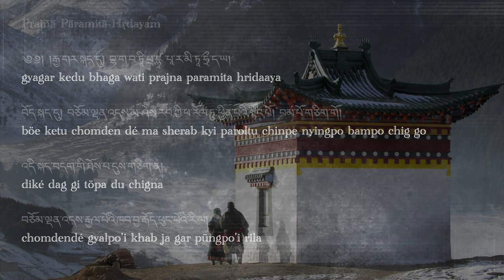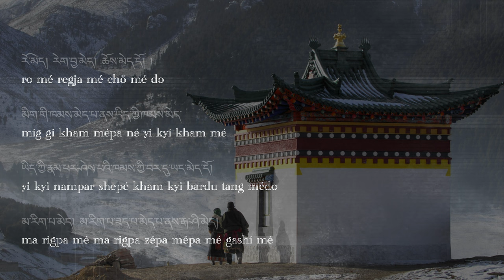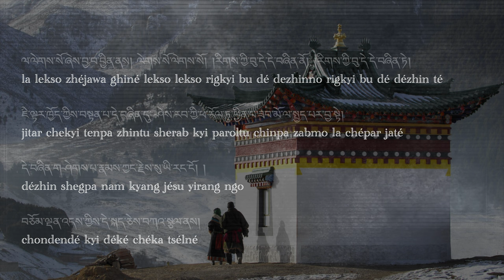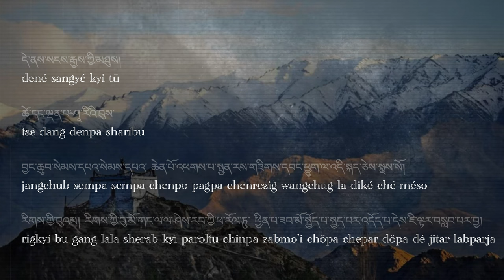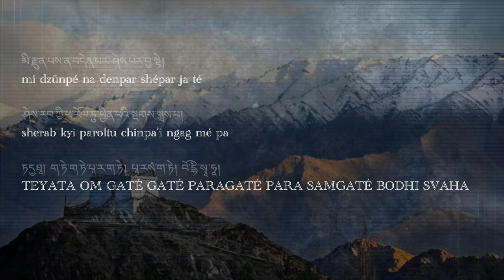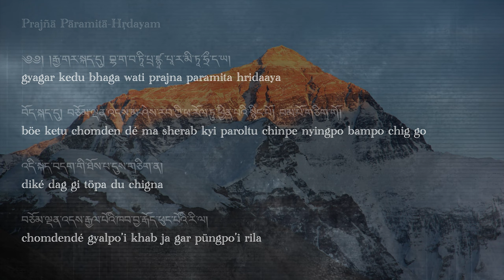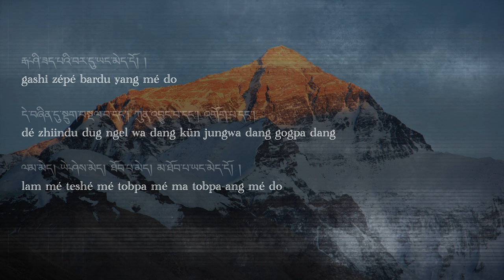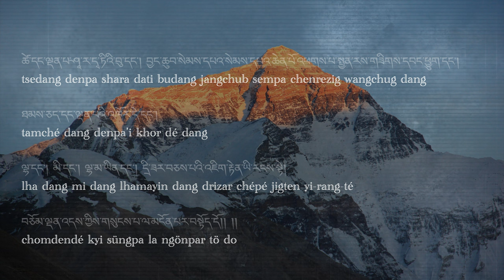Tibetan Heart Sutra -Prajna Paramita Hridaya with Lyrics -Chant by Lama Khenpo Pema Choepel Rinpoche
Prajna Paramita प्रज्ञापरामिता
Tibetan Heart Sutra / Buddhist Chanting

by Lama Khenpo Pema Choephel Rinpoche

་ཤེས་རབ་ཀྱི་ཕ་རོལ་ཏུ་ཕྱིན་པ་
(shes rab kyi pha rol tu phyin pa)

Prajñā Pāramitā (Sanskrit: प्रज्ञापारमिता) means "the Perfection of Wisdom" or "Transcendental Knowledge" in Mahāyāna and Theravāda Buddhism.

In Mahayana, Prajna Paramita refers to the perfected way of seeing the nature of reality, associated with the concept of emptiness (शून्यता).

The word Prajñāpāramitā combines the Sanskrit words prajñā "wisdom" (or "knowledge") with pāramitā "perfection" or "transcendent".

The Prajna Paramita sutras were first brought to Tibet in the reign of Trisong Detsen (742-796) by scholars Jinamitra and Silendrabodhi and the translator Ye shes De.
Tibetan Buddhist scholasticism generally studies the Prajna Paramita Sutras through the Abhisamayālaṅkāra and its numerous commentaries.

Abhisamayālaṅkāra (Ornament of clear realization), the central Prajñā Pāramitā Shastra in the Tibetan tradition. It is traditionally attributed as a revelation from the Bodhisattva Maitreya to the scholar Asanga (fl. 4th century CE), known as a master of the Yogachara school. The Indian commentary on this text by Haribadra, the Abhisamayalankaraloka, has also been influential on later Tibetan texts.

Playlist for YOGA MUSIC

Playlist for HATHA YOGA

This content is not intended to be a substitute for professional medical advice, diagnosis, or treatment. Always seek the advice of your physician or other qualified health practitioners with any questions you may have regarding medical conditions.

I am more than happy to receive individual requests for practices, your copyright free music to implement, favourite quotes, or anything else that would be a good suit for a future video.